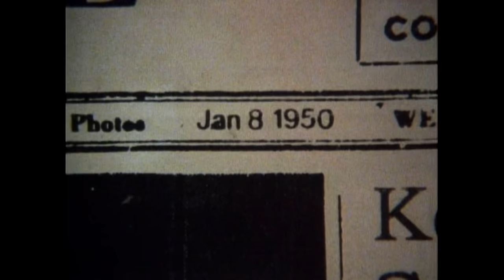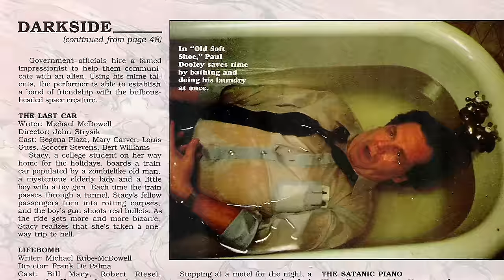The Old Soft Shoe (1986) Tales from the Darkside Review | Talks from the Darkside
Chester Caruso (Paul Dooley), a former dancer turned lingerie salesman, rents a room at a motel. Inside his room, Chester is subsequently harassed by Glenda (Dorothy Parke), an alluring but volatile ghost of a woman who seems to confuse him for Harry, a man who had supposedly been cheating on her.

Directed by Richard Friedman and written by Art Monterastelli

Tales from the Darkside The Complete Series DVD set
Tales from the Darkside Season 1 streaming now

    Movie Dumpster
    United States